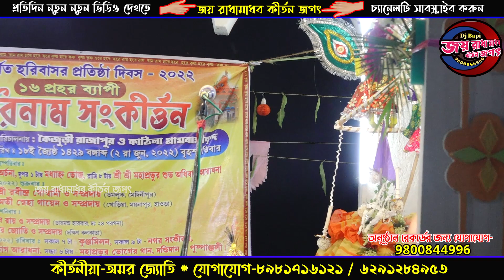Amar Jyoti Kritan-Naramedha Yajna-কীর্তন মহাশয় অমর জ্যোতি-horinam dj bapi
✍রেকর্ডিং করার জন্য Dj Bapi-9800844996

Joy Radha Madhav Kirtan Jagat / জয় রাধামাধব কীর্তন জগৎ
JAI RADHA MADHAV / Jai Radha Madhav / जय राधा माधव | Jai Radha Madhav
Radha Madhab | Bhajan- Kirtan | Srikanto | Manomay | Kabir Suman
Jaya Radha Madhava
jai radha madhav jai kunj bihari
Jay Radha Madhav iskon song
Jai Radha Madhava
जय राधा माधव जय कुंज बिहारी भजन